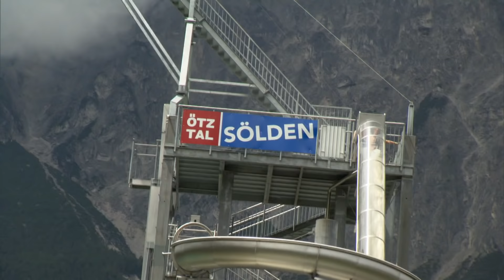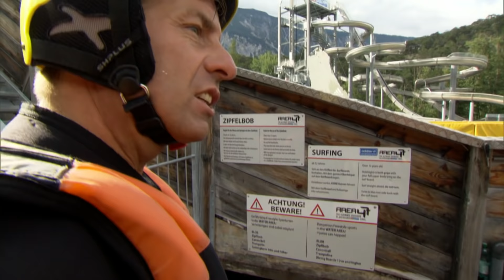Ordentlich einen weggeBLOBBT?! | Goodbye Freiheit – Die Junggesellenabschiede | Family Stories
Chris (40) ist Manager einer Rockband. Mit seiner Freundin Petra (33) ist er seit drei Jahren zusammen und im diesjährigen Sommerurlaub in Kroatien gab es auch den offiziellen Heiratsantrag. Sein Bruder und Trauzeuge Alex entführt den Bräutigam in spe zusammen mit der ganzen Band kurzerhand ins österreichische Ötztal. Dort steht der Junggesellentruppe ein feucht-fröhlicher Tag in einem Wasserpark bevor.